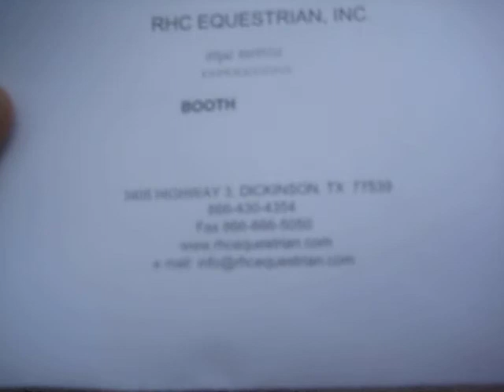Steve, Arlene & Mel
Steve showing Mel how to put brake pads on his Volvo.
Including Arlene.  December 5, 2008